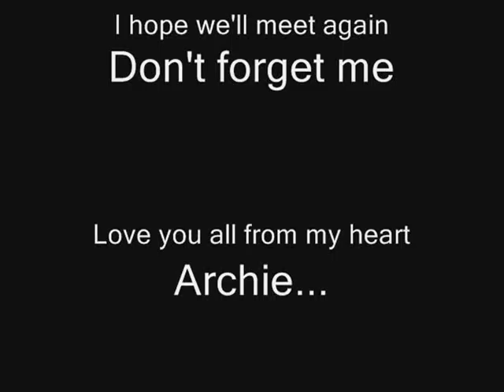Wanganui city college 2006